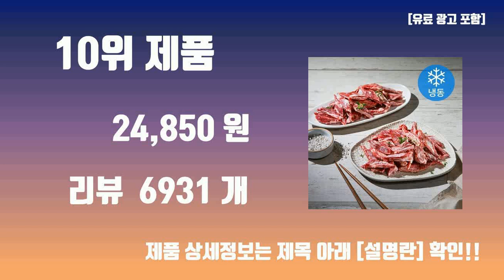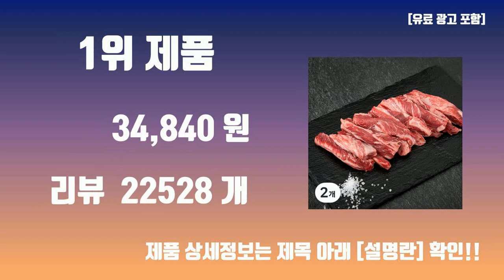소고기 소갈비살 TOP10 가성비 좋은 제품 후기 리뷰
핫한 가성비템 소고기 소갈비살 TOP10 가성비 좋은 제품 후기 리뷰

1위. 미트엔조이 미국산 갈비살 구이 (냉장), 400g, 2개 [34,840원]

2위. 다맛나go 호주산 소고기 갈비살 구이 (냉장), 400g, 1개 [17,370원]

3위. 미트엔조이 미국산 갈비살 구이 (냉장), 400g, 1개 [17,960원]

4위. 목우촌 국내산 소고기 갈비살 구이용 (냉장), 300g, 1팩 [29,400원]

5위. 미국산 소갈비살 리테일팩(원육) (냉장), 0.8kg, 2개 [44,850원]

6위. 사미헌 양념 소갈비살 (냉동), 500g, 2개 [35,860원]

7위. 미트엔조이 미국산 갈비살 구이 (냉장), 400g, 3개 [51,210원]

8위. 미국산 소갈비살 리테일팩(원육) (냉장), 0.8kg, 1개 [23,120원]

9위. 다맛나go 호주산 소고기 갈비살 구이 (냉장), 400g, 2개 [33,690원]

10위. 홈스쿡 미국산 소갈비살 (냉동), 300g, 2개 [24,850원]